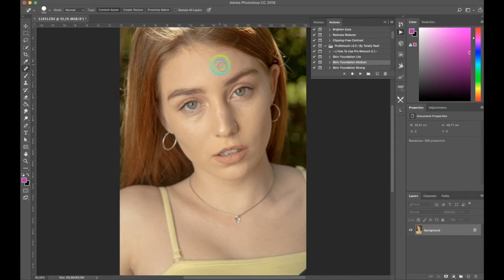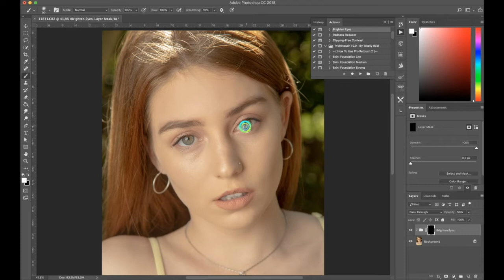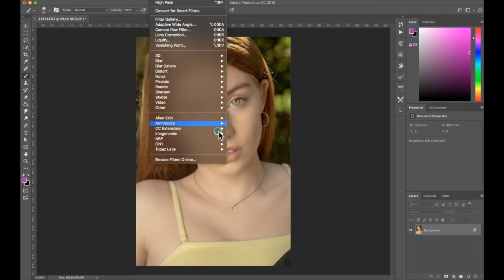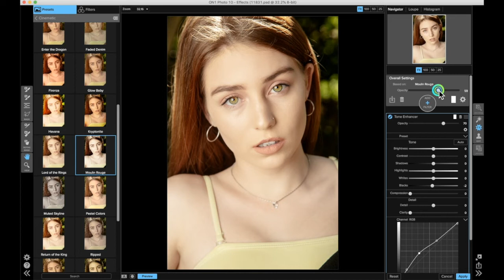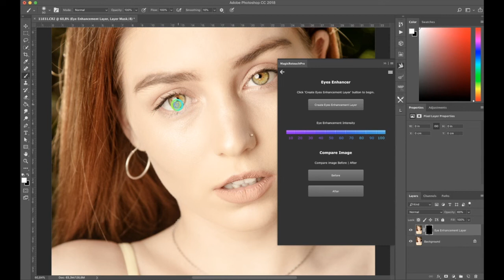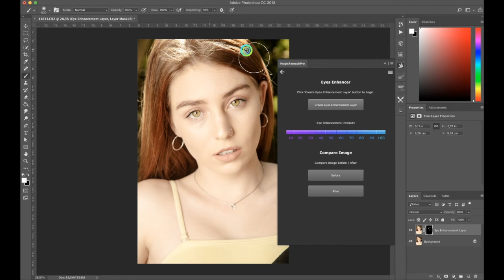Portrait Retouching Tutorial using Adobe Photoshop cc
A quick portrait retouching using AdobePhotoshop cc and a few actions and plugins. See links to actions and plugins below